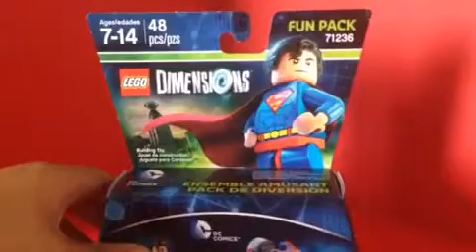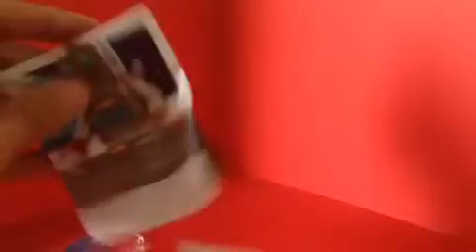LEGO Dimensions DC comics fun pack Superman & hover pod Lego review